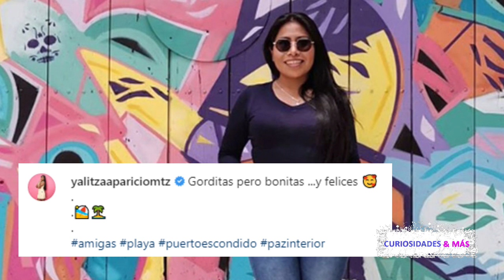Yalitza Aparicio Posa En Bi.kini Y Se Viraliza